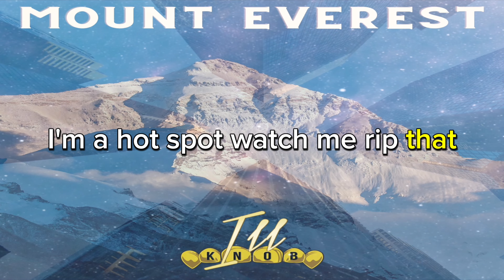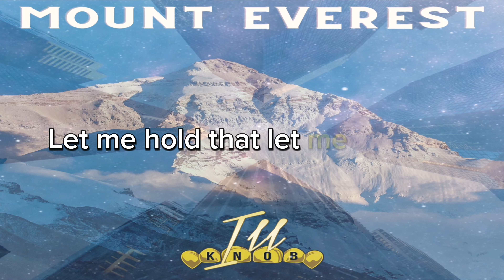Mount Everest Lyric Video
ILL KNOB - Mount Everest

Produced by Johnny Storm Beats